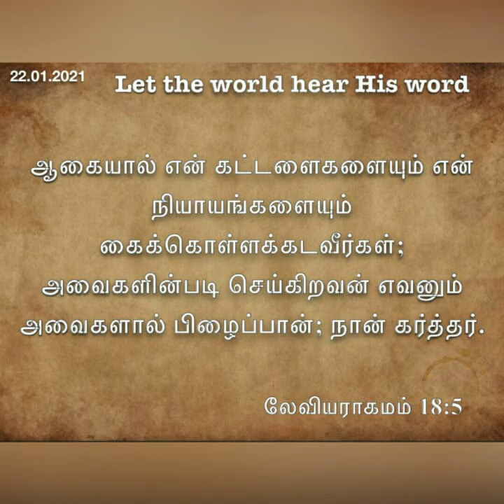Daily devotional in Tamil by Hepzibha Edwin l 22.01.2021| Hearing word of God with faith heals us